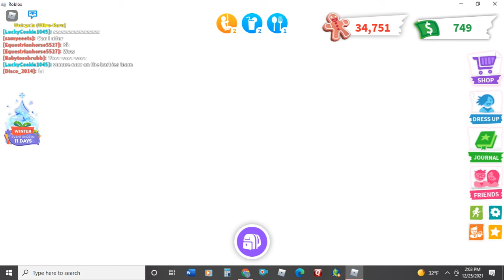Merry Christmas!!!!!!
Let's open some presents!